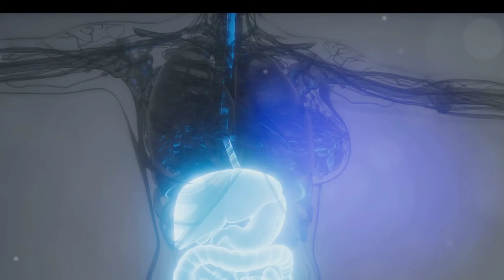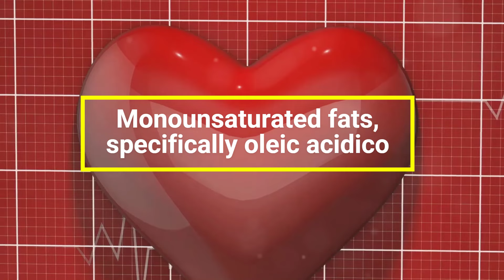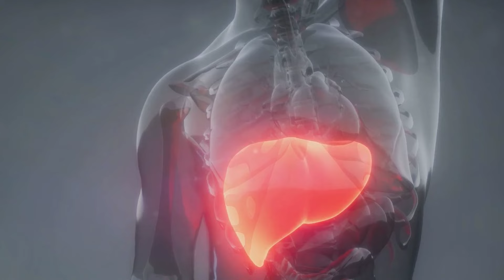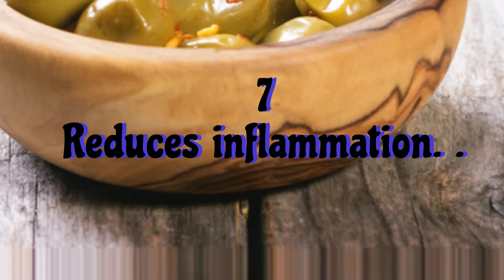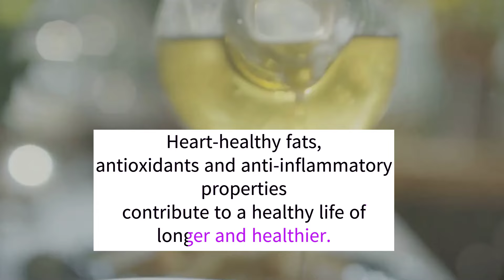Drink olive oil on an empty stomach and you will see these amazing benefits happening in your body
"Have you ever wondered about the benefits of drinking olive oil on an empty stomach?"
A staple in many kitchens, olive oil is often celebrated for its culinary versatility. But beyond its use in the kitchen, it keeps a secret.
When consumed on an empty stomach, olive oil can unlock a host of health benefits, some of which may surprise you. It's a simple act that could transform your well-being.